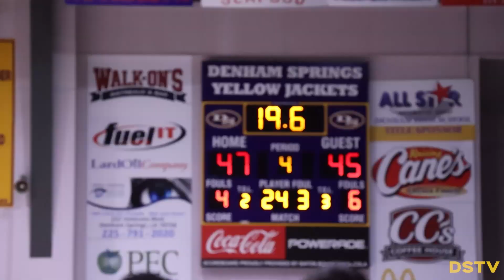HIGHLIGHTS | Denham Springs vs. Central (Boys' Basketball)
Denham hangs on for a 47-45 win over rival Central in a rowdy Hornsby Gym! That's 20 wins on the season for the Jackets!

Video shot by Stephen Bayog